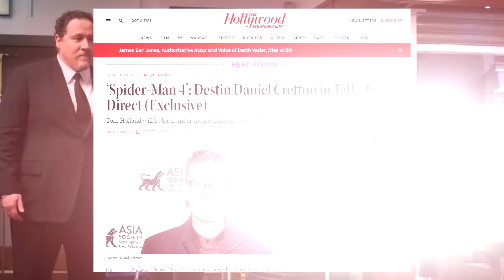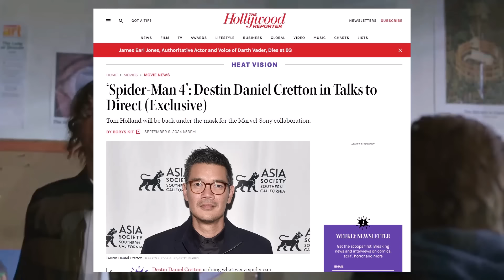BREAKING! SPIDER-MAN 4 DIRECTOR OFFICIALLY ANNOUNCED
BREAKING! SPIDER-MAN DIRECTOR OFFICIALLY ANNOUNCED
BREAKING! SPIDER-MAN 4 ANNOUNCEMENT Release Date, Filming, Plot
MARVEL STUDIOS D23 FULL PANEL PRESENTATION
Captain America Brave New World, Daredevil New Footage and Trailer, Ironheart, Agatha All Along, Fantastic Four Set Video
MARVEL STUDIOS SDCC HALL H FULL PANEL
Avengers Doomsday and Avengers Secret Wars
Robert Downey Jr Dr Doom!

I believe all content used falls under the remits of Fair Use, but if any content owners would like to dispute this I will not hesitate to immediately remove said content. It is not my intent to in any way infringe on their content ownership. If you happen to find your art or images in the video please let me know and I will be glad to credit you.